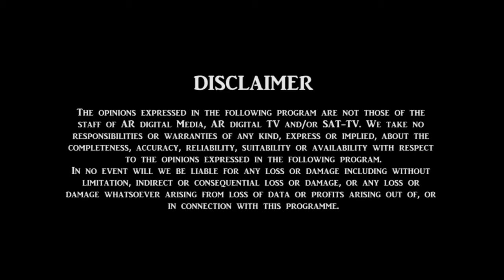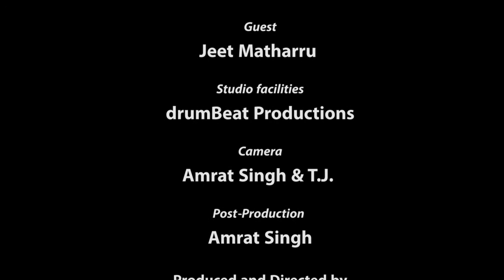Breakfast BUZZ with Punjabi Movie director Jeet Matharu.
In depth interview with director Jeet Matharu who till day has directed three Punjabi movies, including first Punjabi horror movie. Is open to any joint Indo-Pak co-production as well as his lifetime dream like us is to see soft borders between the two countries.